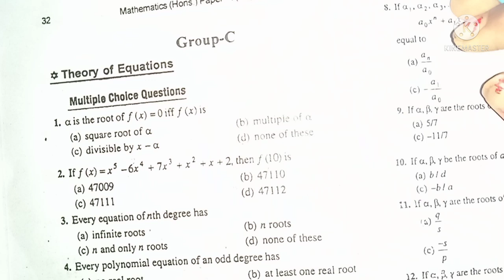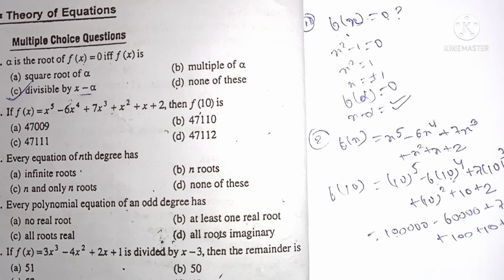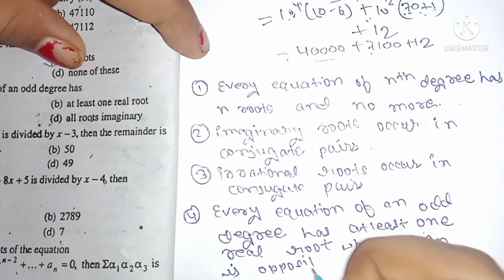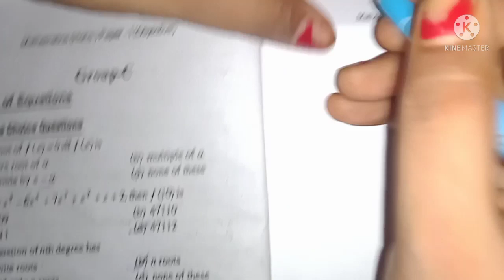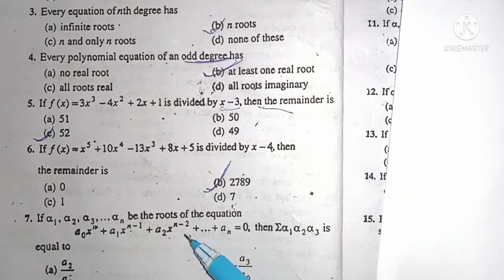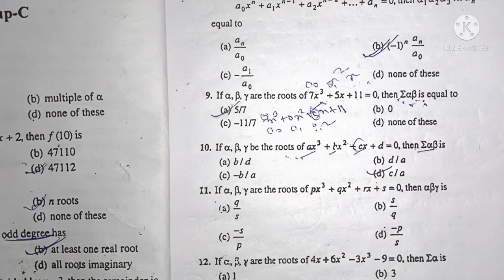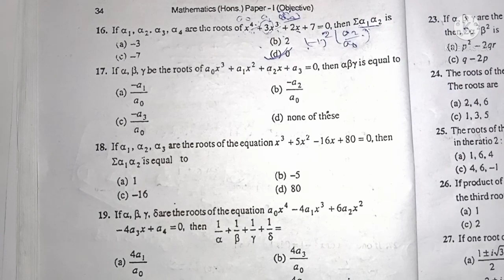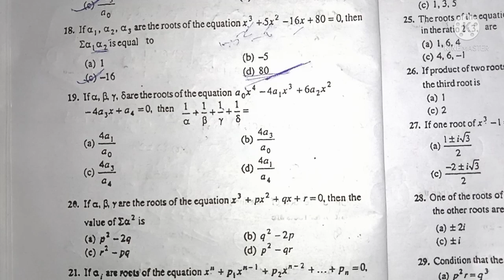Theory of equation||BSc 1st year|| BRABU||Guess paper video solution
Guess paper video solution maths honours